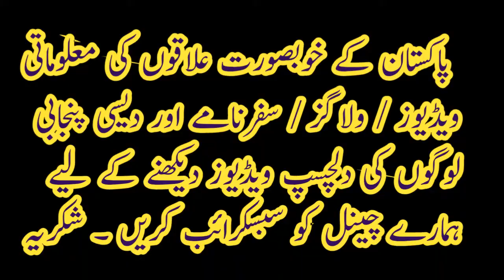Syed Afzaal Ahmed, Pakistani Film Actor Biography | Rare Information with M Ashraf | Desi Logg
Syed Afzaal Ahmed biography, he is a very talented actor of Pakistani film industry,
in this video you  can know some rare information of syed afzaal ahmad